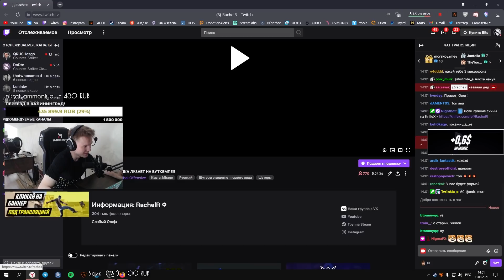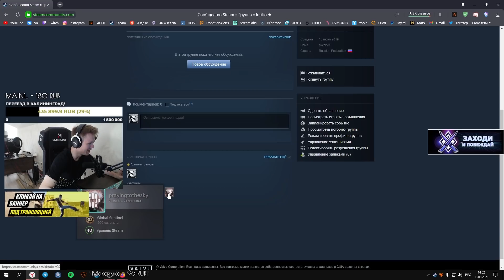РЕЙЧЛ ПРО СВОЮ ПРОШЛУЮ РАБОТУ | РЕЙЧЛ НА БУТКЕМПЕ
Получи топовые скины CS:GO на Hellstore! 🎁 Используй промо "RACHELROFLS" и получи бесплатные $2.00 на баланс
Промо на 0.25$ к балансу - SlTmA9D
Также промо на бонус к пополнению 60% - Ojq878B